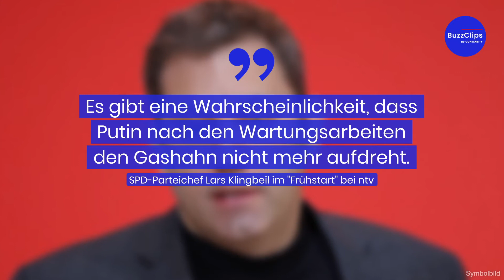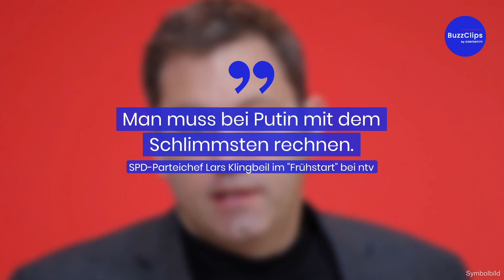Klingbeil: "Man muss bei Putin mit dem Schlimmsten rechnen"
SPD-Parteichef Lars Klingbeil äußerte sich im ntv-"Frühstart" besorgt über die deutsche Gasknappheit: "Wir stehen vor dramatischen Monaten. Wir müssen auch im privaten Bereich sparen." Klingbeil zufolge muss man erreichen, dass das Gas in der Industrie nicht rationalisiert wird.